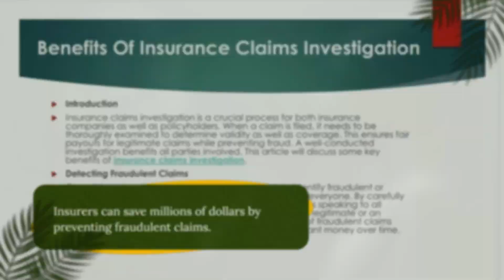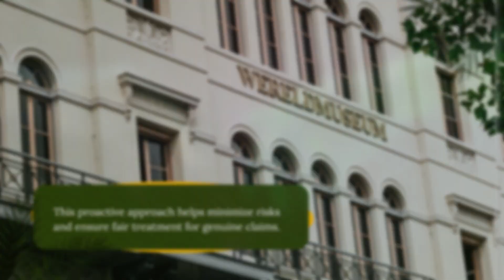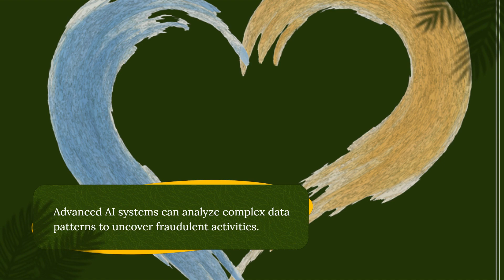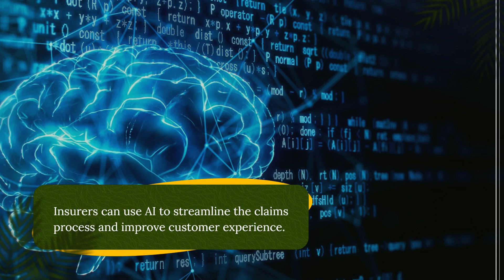AI-based fraud detection and prevention for Insurance.